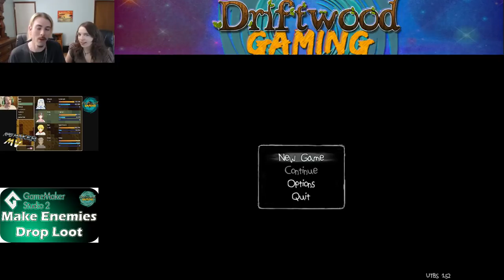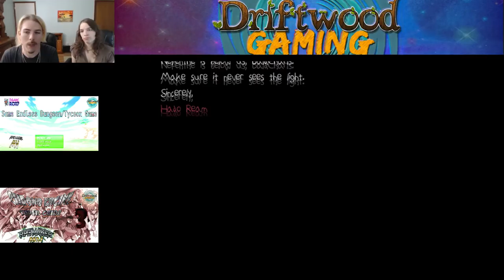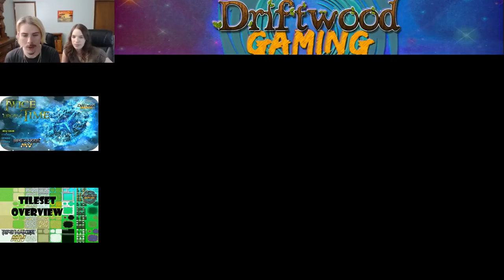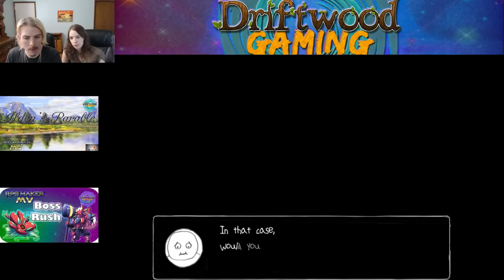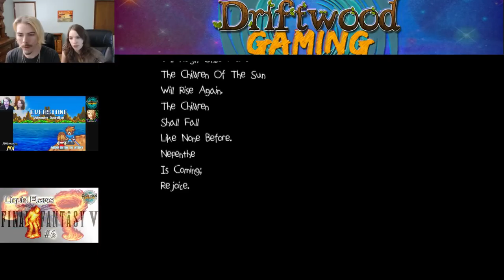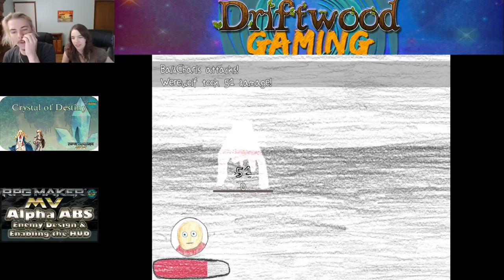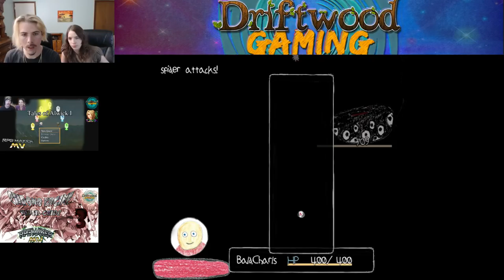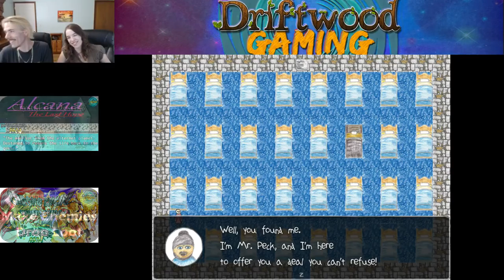Nepenthe - First Impressions - RPG Maker MV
How's it going everyone, in this RPG Maker MV First Impressions video we take a look at a game called Nepenthe by the dev that goes by Yitz. You can find this game's steam
This game has great writing and an interesting art style. It's very different from almost every other RPG Maker game I've seen, and I've seen quite a few RPG Maker games. You might find yourself laughing against your own will to not laugh. :)